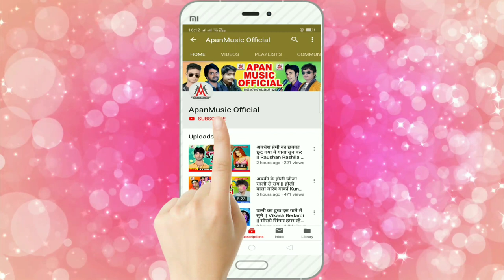मोदी जी राउर नामो जिंदाबाद राउर कामो जिंदाबाद - Ramu Singh - Modi Ji Raur Namo Jindabad Raur Kamo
►Song : Modi Ji Raur Namo Jindabad Raur Kamo Jindabad
►Singer : Ramu Singh
►Lyrics : Mr Brother
►Company/ Label :- Apan Music
►Copyright : Apan_Music